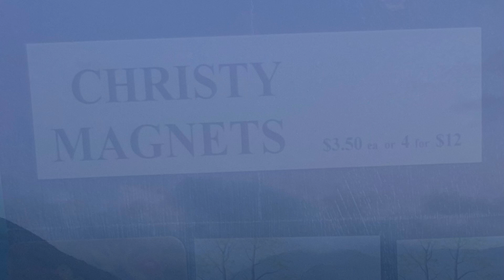Legit Tennessee trip